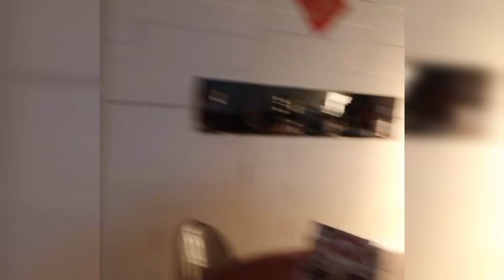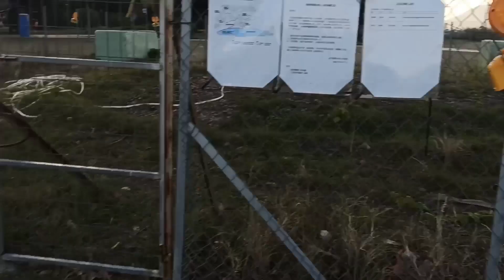Unang salang KO sa trabaho ,sa new contract KO.Buhay OFW..